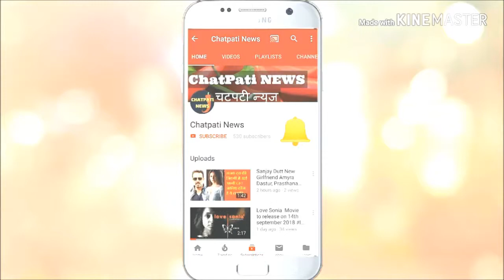Aisa Jamai Sabko Mile on Sab TV aisajamaisabkomile Karanvir Sharma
Aisa Jamai Sabko Mile on Sab TV

sab tv जो कि अपने फेमिली कामेडी शोज के लिये जाना जाता है‚ वह जल्‍द ही एक और फेमिली कामेडी शो लेकर आ रहा है जिसका नाम है – ऐसा जमाई सबको मिले। अश्‍विनी यार्डी जिन्‍होने एन्‍ड टीवी पर वारिस और डिस्‍कवरी जीत पर मेरे पापा हीरो हीरा लाल शोज का प्रोडयूस करा है वह sab tv के इस शो का भी produce कर रहे है।

करनवीर शर्मा जिनको viewers ने Bindass Tv के शो  Girl in the City में बहत ज्‍यादा पसंद किया थ्ा‚ उनको इस शो मुख्य करेक्‍टर के लिये producers ने final किया है। उनको इससे पहले Alt Balaji की वेब सीरीज हक से में देखा गया थ्ा।

करनवीर शर्मा के अलावा इस शो में टीवी industry के popular faces जैसे कि manoj joshi, anita kulkarni और Subha Kote भ्ी मुख्य किरदार करते हये नजद आयेंगे।

अगर आपको ये वीडियों अच्छा लगा हो तो वीडियों को लाइक जरूर करें और नीचे दिए गए कमेंट बॉक्स में अपनी reaction जरूर दें। इसे सोशल मीडिया पर share करना न भूलें। ऐसी और अधिक जानकारियों के लिये हमारे चैनल को जरूर  सव्‍स्‍क्राइव करें।